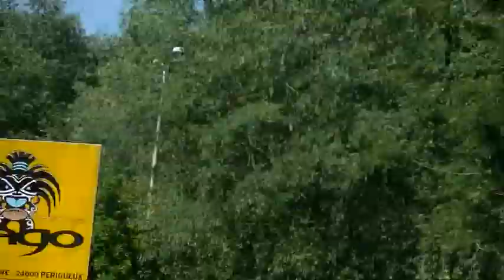Tournoi privé Le Bugue 2017, 2eme match U10 Prigonrieux contre Brive